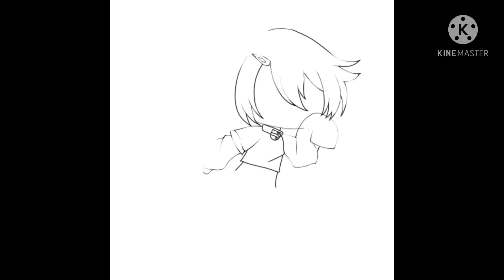||Colorful skater||speededit||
Hi! I hope you have a great day and stay healthy! Don’t forget to drink some water, and get some rest. Love you 💕💕💕